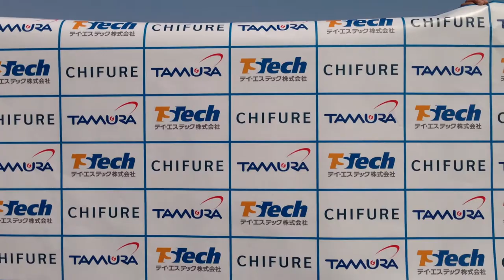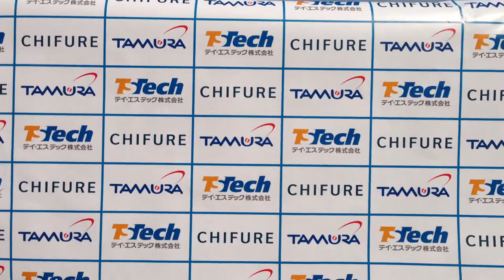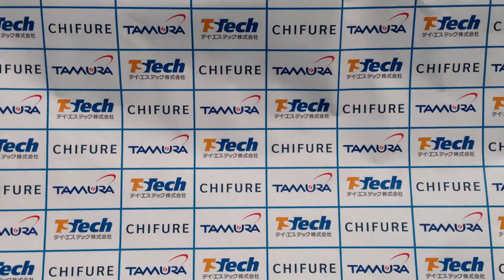20130505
プレナスチャレンジリーグ2013 第5節 5月5日(日)
ASエルフェン狭山FC vs 静岡産業大学磐田ボニータ
ヒロインインタビューの様子です。
#15 内田紗希＆#19 荒川恵理子(MIP賞)＆#22 小林舞子